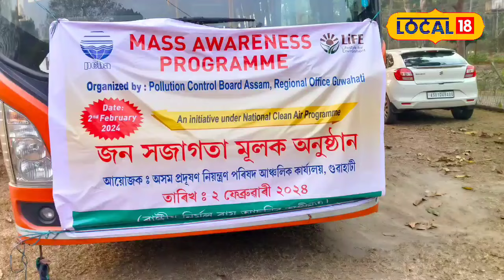Pollution Awarness Programme In Guwahati | মহানগৰীত প্ৰদূষণক লৈ সজাগতা মূলক অনুষ্ঠান